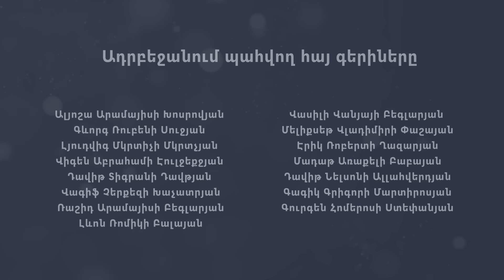Թրամփի թիմում կան հայամետ և ազդեցիկ գործիչներ, պետք է աշխատել. Սուրեն Սարգսյան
Դոնալդ Թրամփի վերադարձը Սպիտակ տուն անպայմանորեն չի նշանակում ԱՄՆ-ի հեռացում Հարավային Կովկասից. ՍիվիլՆեթի Արշալույս Մղդեսյանի հետ զրույցում ասում է Ամերիկայի հարցերով փորձագետ Սուրեն Սարգսյանը: Թրամփի թիմում, նշում է նա, կան բազմաթիվ հայանպաստ և ազդեցիկ գործիչներ, որոնք սերտ համագործակցում են հայկական լոբբիստական կազմակերպությունների հետ: Կարևորը այս թիմի հետ ճիշտ և արդյունավետ աշխատանքի կազմակերպումն է, վստահ է Սարգսյանը: